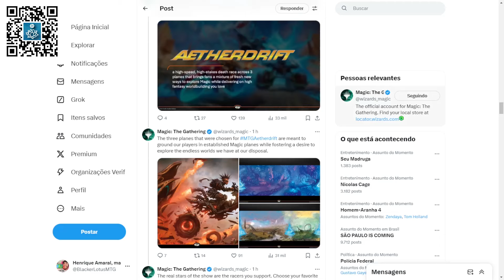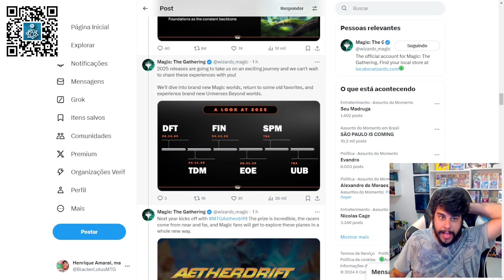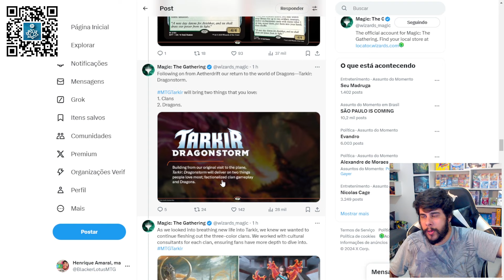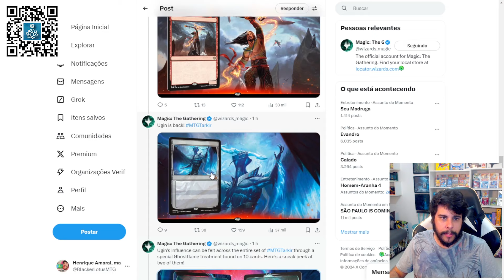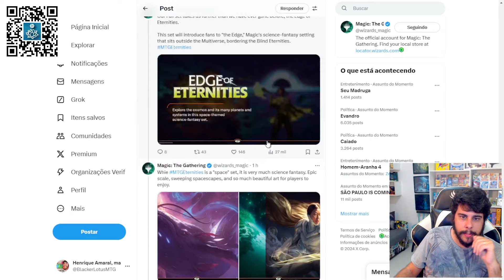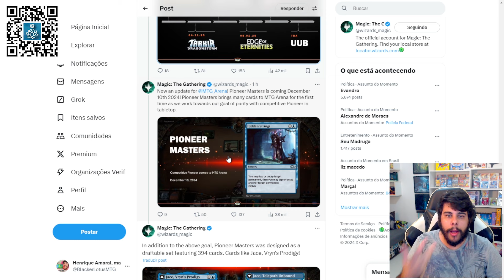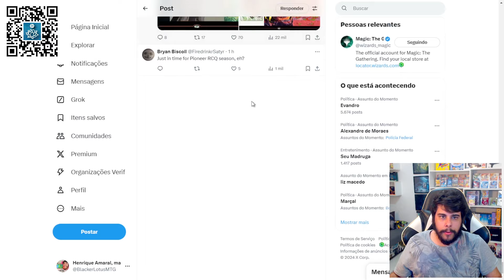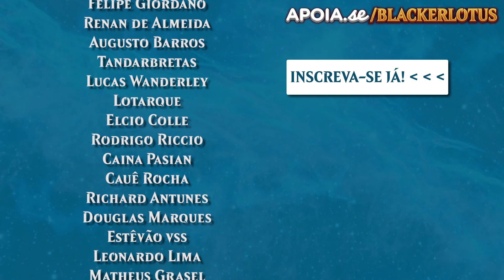Bob Esponja e Final Fantasy no Magic + Novas edições de 2025!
►►► Em busca de uma DECK BOX para proteger e expor seus decks com estilo? A 3D Universe é a loja que irá melhor atendê-lo!